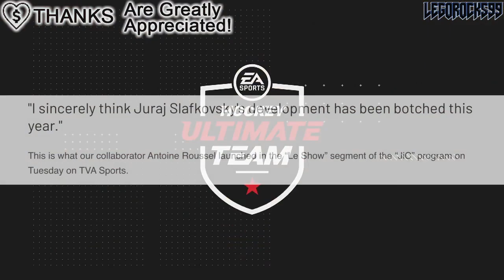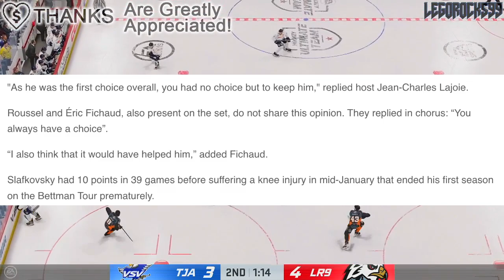Habs BOTCHED JURAJ SLAFKOVSKY This Year? Re: Antoine Roussel (Montreal Canadiens News Today 2023)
Let's talk about Montreal Canadiens 1st OVR pick Juraj Slafkovsky, and Antoine Roussel's comments on how the team botched his development.

The 2022 NHL Draft 1st Round went as follows:

1st) Montreal Canadiens, Juraj Slafkovsky
2nd) New Jersey Devils, Simon Nemec
3rd) Arizona Coyotes, Logan Cooley
4th) Seattle Kraken, Shane Wright
5th) Philadelphia Flyers, Cutter Gauthier
6th) Columbus Blue Jackets (from Chicago Blackhawks), David Jiricek
7th) Chicago Blackhawks (from Ottawa Senators), Kevin Korchinski
8th) Detroit Red Wings, Marco Kasper
9th) Buffalo Sabres, Matthew Savoie
10th) Anaheim Ducks, Pavel Mintyukov
11th) Arizona Coyotes (from San Jose Sharks), Conor Geekie
12th) Columbus Blue Jackets, Denton Mateychuk
13th) Chicago Blackhawks (from New York Islanders), Frank Nazar
14th) Winnipeg Jets, Rutger McGroarty
15th) Vancouver Canucks, Jonathan Lekkerimaki
16th) Buffalo Sabres (Vegas Golden Knights), Noah Ostlund
17th) Nashville Predators, Joakim Kemell
18th) Dallas Stars, Lian Bichsel
19th) Minnesota Wild (from LA Kings), Liam Ohgren
20th) Washington Capitals, Ivan Miroshnichenko
21st) Pittsburgh Penguins, Owen Pickering
22nd) Anaheim Ducks (from Boston Bruins), Nathan Gaucher
23rd) St. Louis Blues, Jimmy Snuggerud
24th) Minnesota Wild, Danila Yurov
25th) Chicago Blackhawks (from Toronto Maple Leafs), Sam Rinzel
26th) Montreal Canadiens (from Calgary Flames), Filip Mesar
27th) San Jose Sharks (from Carolina Hurricanes via Arizona Coyotes and Montreal Canadiens), Filip Bystedt
28th) Buffalo Sabres (from Florida Panthers), Jiri Kulich
29th) Arizona Coyotes (from Edmonton Oilers), Maveric Lamoureux
30th) Winnipeg Jets (from New York Rangers), Brad Lambert
31st) Tampa Bay Lightning, Isaac Howard
32nd) Edmonton Oilers (from Colorado Avalanche via Arizona Coyotes), Reid Schaefer